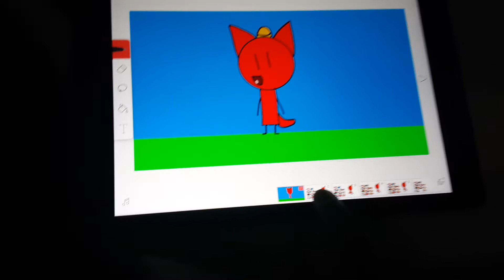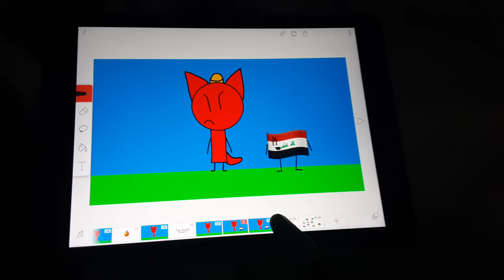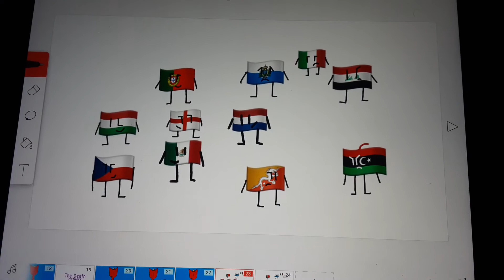Object Flag Elimination #2 Make A Channel (Voting Closed)